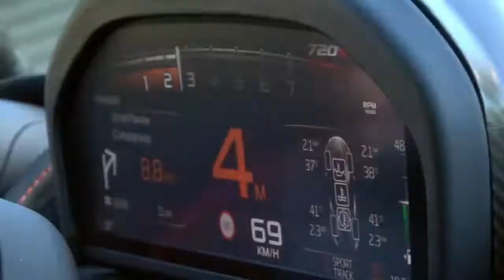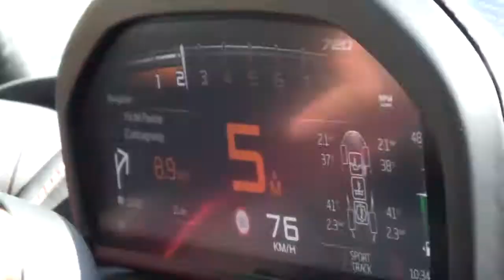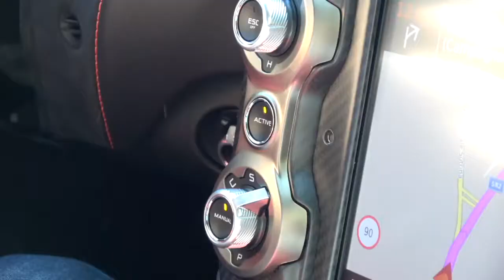[xe hoi]McLaren 720S - First Drive Of My New Car!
thanks for watchingHaving ordered a McLaren 720S back in June 2016, today is a big day! My first drive and review of the all new McLaren 720S supercar months before I take delivery of my own!